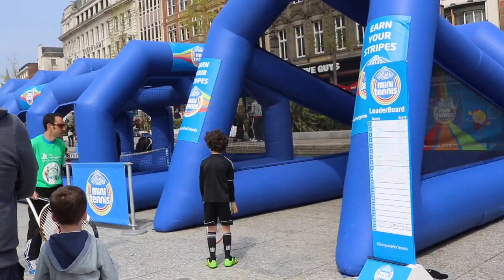Tennis in Notts: Try Tennis Market Square 2016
Highlights from @tennisinnotts free try tennis day 2016 in conjunction with Tennis Evolution.

Tennis is huge this summer in Nottingham. Some great offers are detailed at:

Including 8 weeks tennis in the sunny summer months, at various clubs in the city for only £29!

Get involved before the Wimbledon hype so you're already in the swing of things come July!

The Nottingham tennis centre is hosting the Aegon Open, one of the biggest Wimbledon build-up tournaments! Catch some of the best Men and Women in the game at little cost between 4th-25th June:

Tennis evolution:
Instagram and Twitter: @tennisvolution